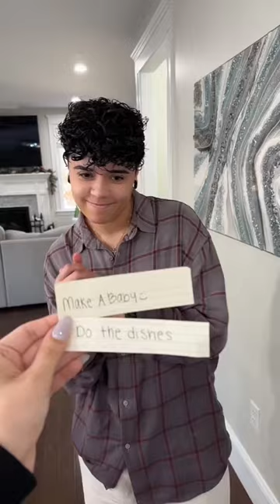Index card challenge with boyfriend🤣